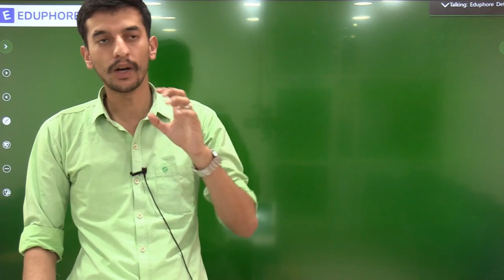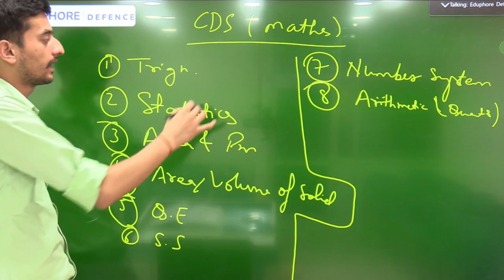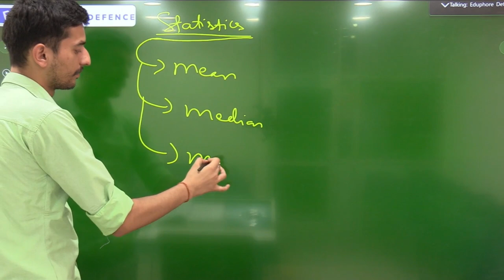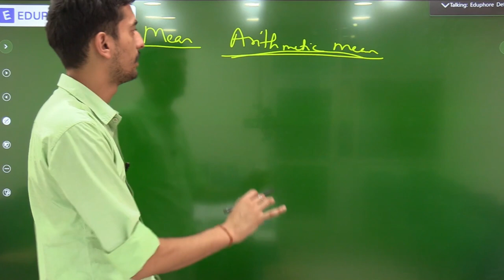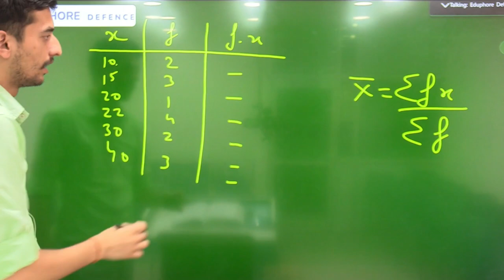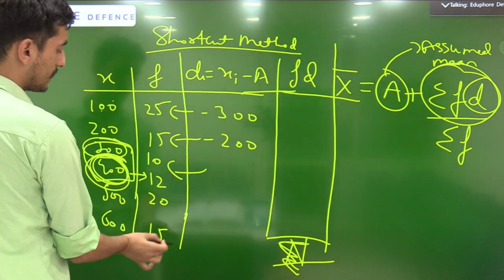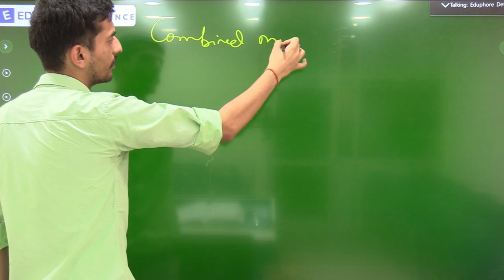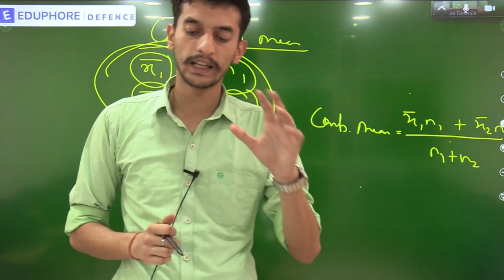CDS crash course | CDS Maths | Lecture 1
Eduphore Defence is a leading institute for all defence-related exams. It has a rich history in giving great results in Defence Exams in all over India as we are consistently providing quality education for Defence exams like NDA, CDS, AFCAT, and CAPF. Eduphore defence is dedicatedly to serving better guidance, mentorship, and training for the candidates.

For any queries, you may contact through call or Whatsapp on the number given below: